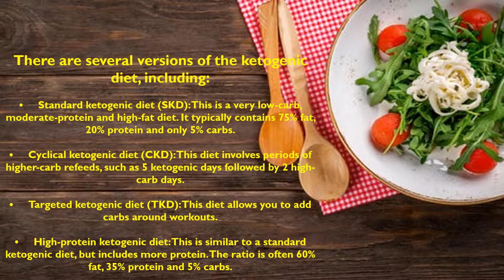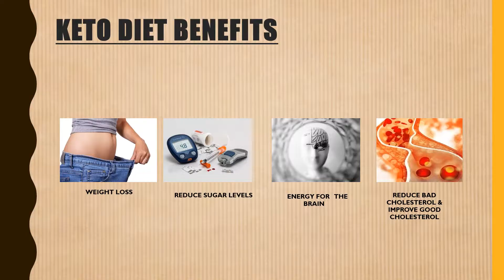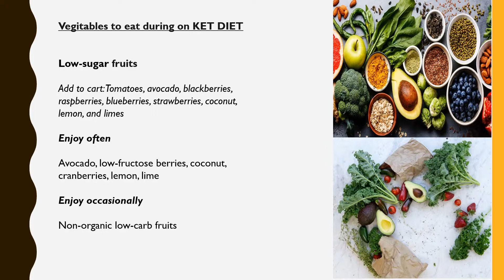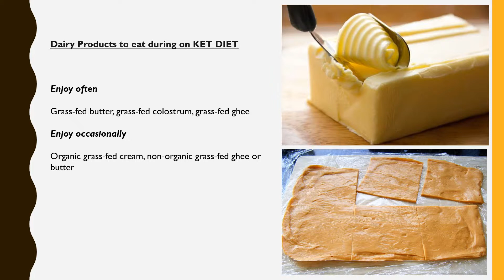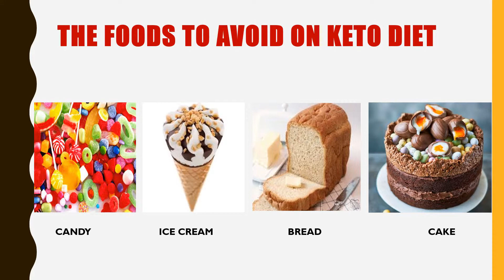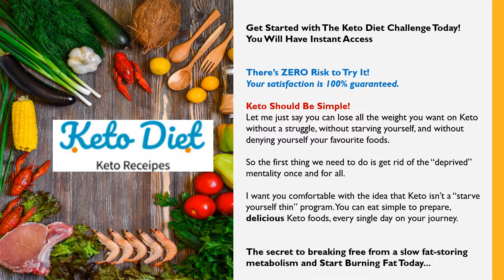Everything about Keto Diet: Keto Food List and Keto Recipes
Keto Diet has become most popular for its health benefits such as weight loss and preventing disease. Ketogenic is generally referred to a keto diet. It basically follows low carb and high protein and fat diet. You may have heard of the high-protein, low-carbohydrate Atkins diet. The keto diet keeps carbohydrate levels low, but instead of ramping up the amount of protein in your diet, the keto diet increases the amount of fat.

From Below Links you can Buy Best Keto Diet Recipes and Keto Food List.